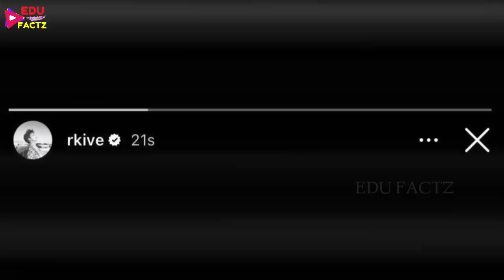ASTRO Moonbin Died at the age of 25 😭 R.I.P. Moonbin 🙏 खुद की जान क्यों ली Kpop Star Moonbin ने 😫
ASTRO's Moonbin Suddenly Passes Away at 25. RIP MoonBin Of Astro Last Video Before Death. Try not to cry🕊 | Astro MoonBin
RIP MoonBin Of Astro Last Video Before Death. Try not to cry🕊 | Astro MoonBin
K-Pop group ASTRO’s member Moonbin has reportedly died by suicide. He was 25 years old at the time of his passing. The reports of Moobin passing away came from several Korean outlets. As per reports, The Seoul Gangnam Police Station stated that Moonbin was found dead by his manager at the singer’s residence. After finding out Moonbin was unresponsive, his manager called the authorities and informed them about the situation.
Autopsy yet to be performed
The Seoul Gangnam Police Station also reportedly stated that the ASTRO singer’s cause of death is likely suicide. An autopsy is yet to be conducted to determine the cause of Moonbin’s passing.
The South Korean singer had recently teamed up with ASTRO member Sanha for a collaboration with an outfit called Moonbin & Sanha. Moonbin's sister Moon Sua is also a popular K-Pop singer and performs in the outfit Billlie.
The official confirmation of Moonbin’s passing came from the Twitter page of ASTRO. In the statement, the label Fantagio expressed its sorrow at the news. Giving their condolences for the Korean singer’s passing, they added that all the ASTRO members, artists, executives and employees at Fantagio are currently in mourning.
Fantagio’s statement also discouraged people from falling for reports that are speculative or malicious in nature so that those in mourning can remember and offer their prayers to Moonbin. Moreover, the statement added that according to the will of the Moonbin’s family, the funeral for the K-pop singer will be held in an intimate manner with family members and colleagues in attendance.
Moonbin, an ASTRO member; a brief biography
In 2004, Moonbin began his career as a kid model and ulzzang. In 2006, he played a younger version of U-Know Yunho in TVXQ's music video for "Balloons."
He also played a younger So Yi-jung in the 2009 drama series Boys Over Flowers.
The Cheongju native joined the production business Fantagio when he was in the fifth grade. He was a part of the iTeen initiative meant to foster young talent.
In 2015, Moonbin and five other iTeen Boys featured in the web series To be Continued, in which Moonbin played himself. Later on, they became recognized as members of the new boy band ASTRO.